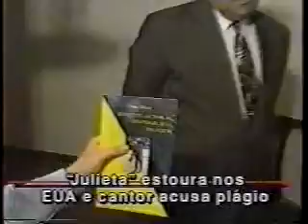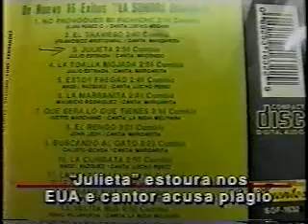MADALENA BONFIGLIOLIO ENTREVISTA ROY CAETANO SOBRE A JULIETA TA